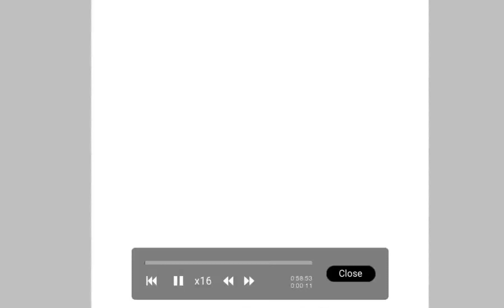HAPPY 2023 SPEEDPAINT !! 🎉🎉🎉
happy new years everyone! here's a speedpaint of some of my OCs to celebrate!